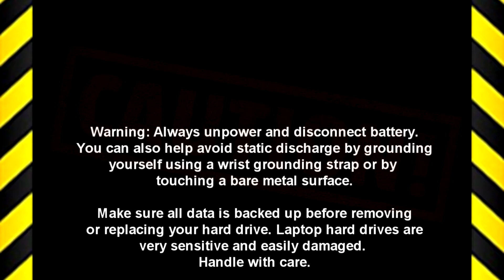Dell Latitude E7250 (P22S002) Palmrest Assembly How-To Video Tutorial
Dell Latitude E7250 video repair tutorial was brought to you